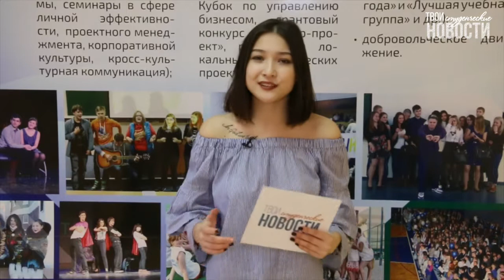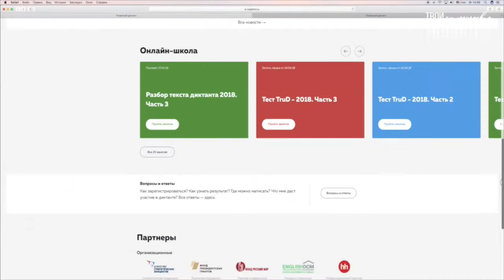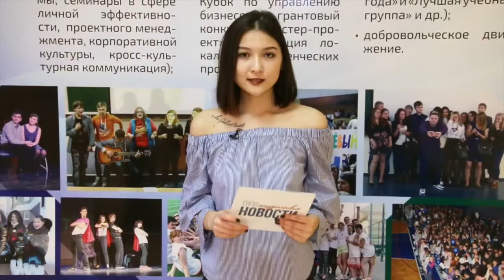Твои студенческие новости. Выпуск №77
Студенческая весна закружила нашу редакцию, поэтому сегодня для нас маленькая пятница. А это значит пришло время свежего 77 выпуска "Твоих студенческих новостей".
А в нём вы увидите:

0:53 Мы писали, мы писали, нашли пальчики устали. А вот Екатерина Безверхова неутомима, поэтому сделала сюжет с Тотальной проверки грамотности.
3:28 Идеальных людей не бывает. Насколько правдиво это высказывание узнала Орина Иванова.
7:03 Улетели в космос и отожгли по полной! А что же ещё было на концерте "ЮГУ ты космос!", расскажет Екатерина Утешева.
11:32 Бросай курить, вставай на лыжи, ну или получай вкусный апельсин! Оздоровляемся вместе с сюжетом Валерии Кудрявцевой.